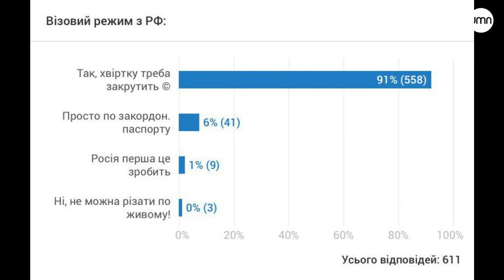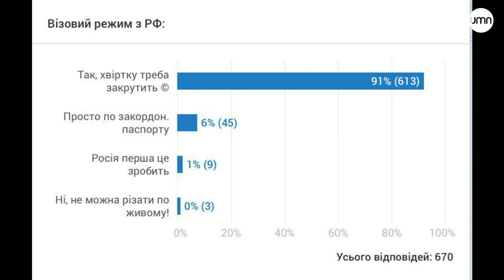Раша гудбай! Володимир Оргизко про візовий режим з РФ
Володимир Огризко про візовий режим з РФ. Які перспективи такого рішення? Як реалізувати? Про наслідки посилення санкцій проти Росії та майбутнє після безвізу.

Допоможи UMN стати кращим!